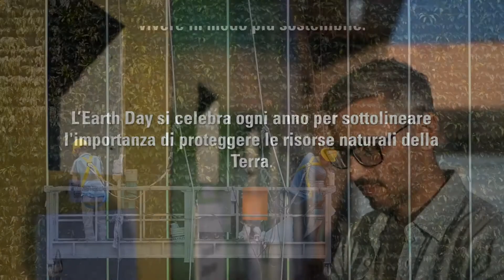Giornata mondiale della Terra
InvestInOurPlanet è il tema del 2022 e si concentra sulla costruzione di un futuro prospero ed equo, dove città, paesi ed economie siano sani e sostenibili.
Insieme possiamo agire con coraggio, innovare e prendere misure adeguate a preservare e proteggere la nostra salute, le nostre famiglie, i nostri mezzi di sussistenza. Ognuno ha un ruolo da svolgere in questo investimento. Potremmo usare forme di trasporto più pulite, energia più verde, diventare più efficienti dal punto di vista energetico e molto altro ancora.

Scopri di più su come TÜV SÜD contribuisce alla